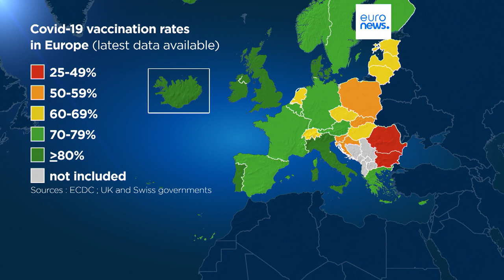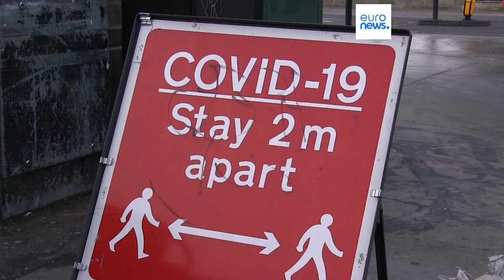3 Jahre nach der Pandemie: Long Covid wird unterschätzt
Laut Gesundheitsexperten Professor Lazarus ist es noch ungewiss, ob Auffrischungsimpfungen helfen können, Long Covid zu bekämpfen.